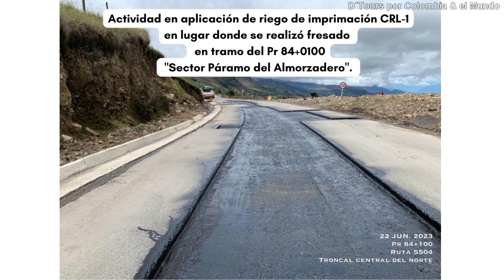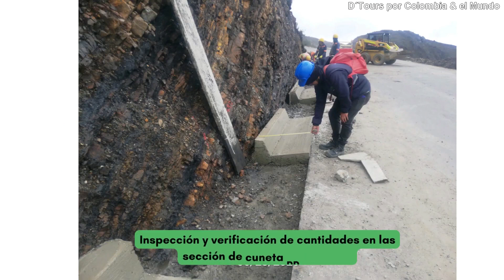Troncal Central del Norte Avance de Obras Junio 2.023